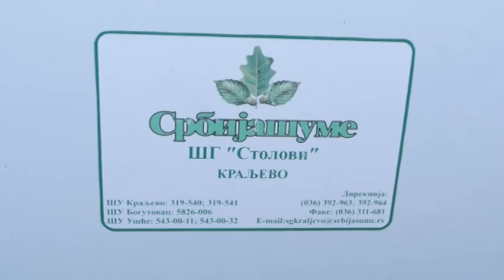Ivanjički dnevnik 28.10.2022.